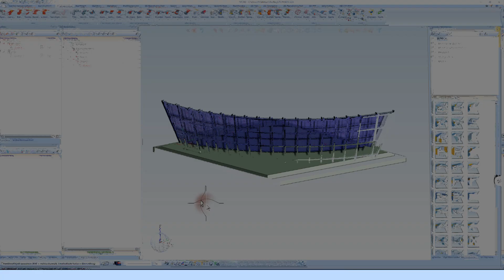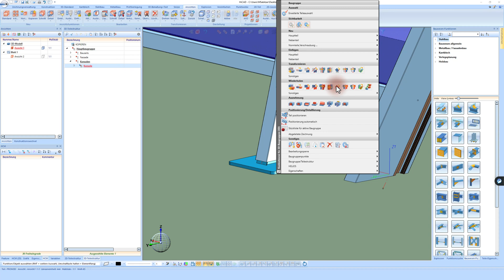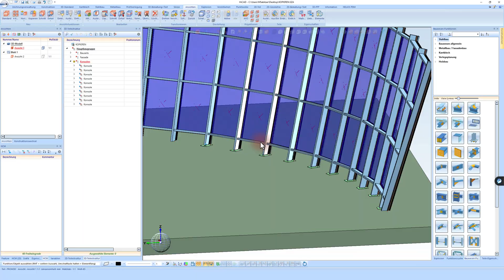HiCAD Evolution: Kopieren über 2 Ebenen in HiCAD 2024 SP1 – Effizienz neu definiert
🔥 Willkommen zu unserem HiCAD Evolution Tutorial! 🔥

👉 In diesem Video zeigen wir Ihnen eine spannende Neuerung im Service Pack 1 von HiCAD 2024: die erweiterte Kopierfunktion "Bewegen über Ebenen". Entdecken Sie, wie Sie diese Funktion nutzen können, um Ihre Konstruktionsarbeit zu optimieren!

🕒 Timestamps:

00:00 - Einleitung und Überblick über die Neuerung
00:20 - Vorstellung der Fassadenkonstruktion
00:40 - Demonstration der neuen Kopierfunktion
01:00 - Anwendung der Funktion "Bewegen über Ebenen"
01:20 - Praktische Tipps zur Nutzung der Funktion
01:40 - Abschluss und Zusammenfassung

Lernen Sie, wie Sie die neue Kopierfunktion in HiCAD 2024 SP1 effizient nutzen.
Verstehen Sie die Vorteile der Funktion "Bewegen über Ebenen".
Optimieren Sie Ihre Arbeitsweise und sparen Sie Zeit bei der Konstruktion.
🔗 Nützliche Links:

Erfahren Sie mehr über HiCAD: ISD Group
Vertiefen Sie Ihr Wissen mit HiCAD-Hilfe: hicad-help.com